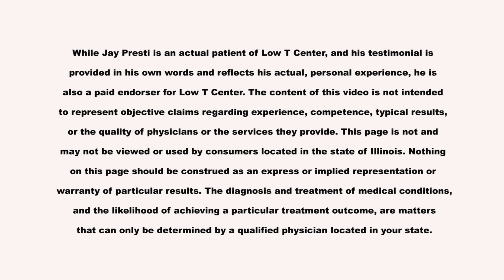Home Care from Low T Center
While Jay Presti is an actual patient of Low T Center, and his testimonial is provided in his own words and reflects his actual, personal experience, he is also a paid endorser for Low T Center. The content of this video is not intended to represent objective claims regarding experience, competence, typical results, or the quality of physicians or the services they provide. This page is not and may not be viewed or used by consumers located in the state of Illinois. Nothing on this page should be construed as an express or implied representation or warranty of particular results. The diagnosis and treatment of medical conditions, and the likelihood of achieving a particular treatment outcome, are matters that can only be determined by a qualified physician located in your state.